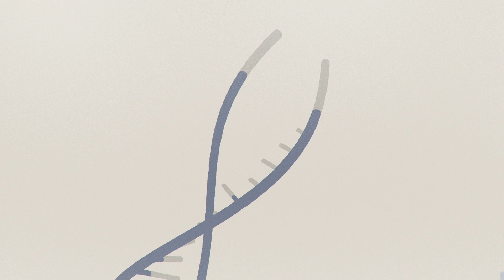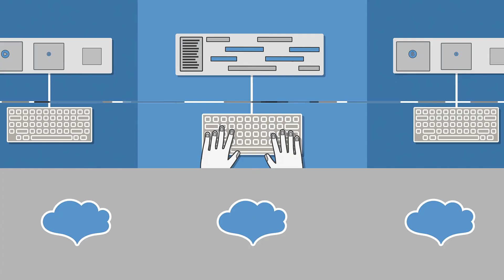Gabriele Collalto - Showreel 2017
My last works showed in the 2017 Reel. This is a showcase of the amazing collaborations that I lovely had in Cagliari, Milan and Wellington (New Zealand). Motion graphics, 3D animation and post-production these days are a must in art and design. Put your headphones on and have fun!

Credits
Directed by: Gabriele Collalto
My Role: Art direction, 3D, motion graphics, post-production
Client: Self-promotion project